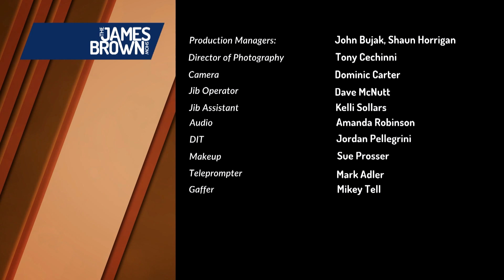Eric Dickerson and Jackie Slater Join the James Brown Show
Los Angeles & St. Louis Rams duo of Eric Dickerson & Jackie Slater join the James Brown Show to relive their Hall of Fame careers. Slater was a 4-time 2nd team All-Pro & 7-time Pro Bowler as the Rams' starting Right Tackle from 1979 to 1995. Dickerson was a 6-time Pro Bowl running back that holds the NFL record for the single-game rushing yards in a season at 2,105 behind Slater's successfully blocking abilities that saw the Rams develop a powerful offensive unit in the mid-1980s.

Origin Sports is a Free 24/7 streaming network: Samsung TV+ (Ch. 1163), The Roku Channel (Ch. 238), Freevee, Fubo TV, & XUMO (Ch. 713)

Chapters
00:00-01:33 Intro
01:34-03:39 Eric Dickerson Meet Jackie Slater for the 1st Time
03:40-05:51 Texas & Mississippi Upbringings
05:52-07:21 Playing with each other with the Rams
07:22-08:40 Dickerson Breaking the NFL single season rushing record
08:41-09:44 Eric Dickerson Believing He Will Break OJ Record
09:45-11:35 What The Duo is Doing Post-Playing Career
11:36-13:01 Dickerson's Confidence as a Rookie
13:02-14:41 Talent vs. Work Ethic in the NFL
14:42-15:40 Jackie Slater Switching from Pass Rush to Pass Protection
15:41-16:16 Hall of Fame Inductions
16:17-19:56 The NFL Journey and What It Means
19:57-20:39 Outro